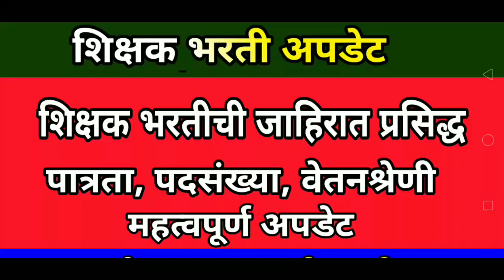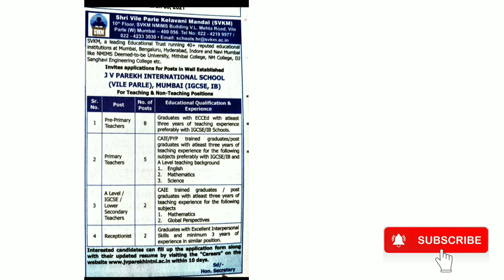शिक्षक भरतीची जाहिरात प्रसिद्ध || जाणून घेऊया महत्त्वपूर्ण अपडेट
video about...
shikshak bharti
tet update
Teacher vacancy
रिक्त पदे
एम्प्लॉयमेंट न्यूज